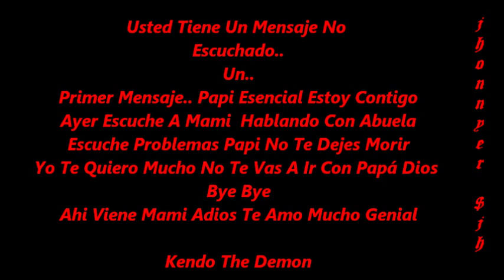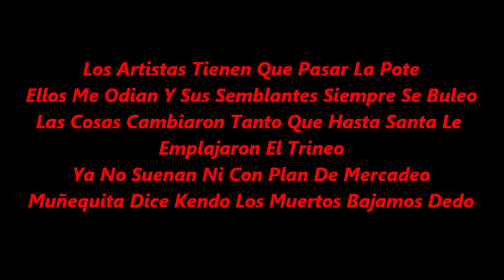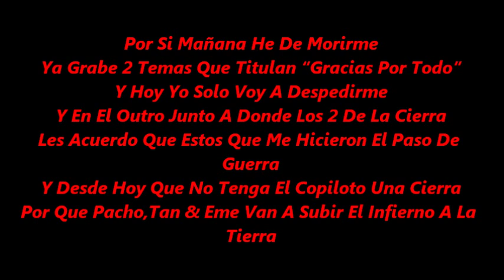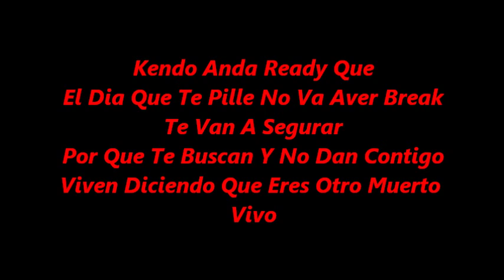kendo anda ready - kendo kapony {letra} $jh